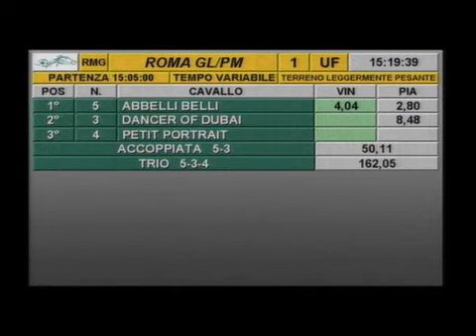rm 20151016 01 p starappeal